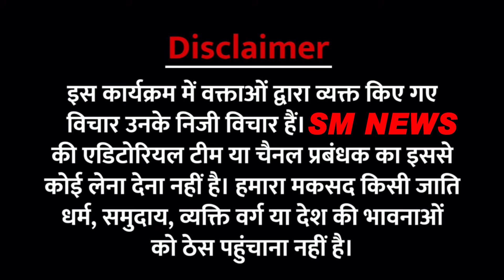मुसलमानों का नाम लेकर किस पर भड़क गए भन्ते करुनाकर Bhante karunakar BIG Statement